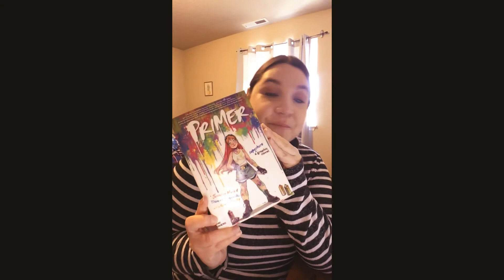Book Talk: Primer Graphic Novel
Join Whitney to learn about DC's new superhero and the graphic novel "Primer" by Jennifer Muro and Thomas Krajewski